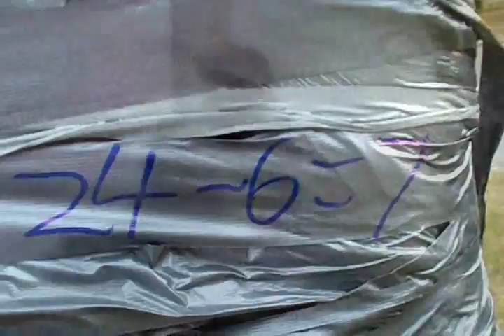Classroom Saga - "Glass Houses" (Music Video)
Check out Classroom Saga's video "Glass Houses"
R.I.P. C7S